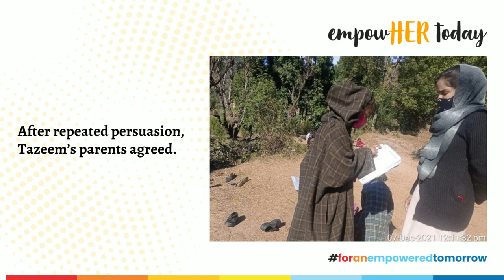Recreating Pathways For Education (National Girl Child Day 2022)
When survival becomes a challenge, many girls like Tazeem Akhter drop out of school to assist their family in earning a livelihood. Losing the opportunity to be educated takes away the bright future of a child. The Road to School team strives to ensure this does not happen. Not only did the team counsel Tazeem’s family about the importance of education but also re-created a pathway for continuity in her education.